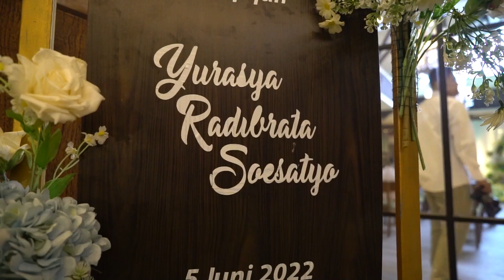TASYAKURAN & AQIQAH CUCU KE-4 YURASYA RADIBRATA SOESATYO, PUTRA DARI YUDHISTIRA & NADIRA